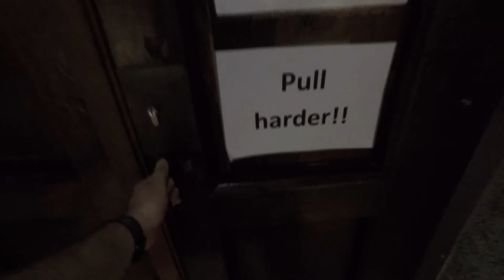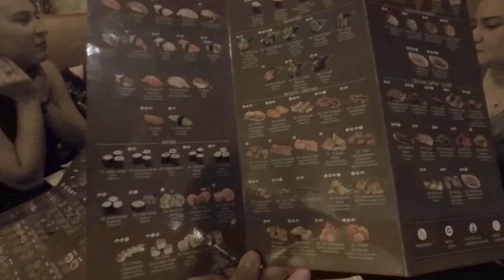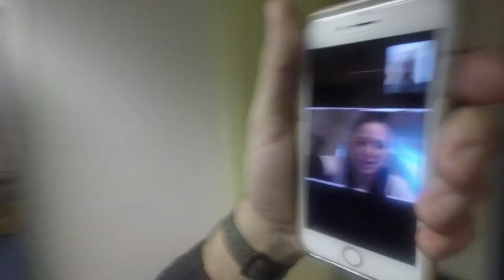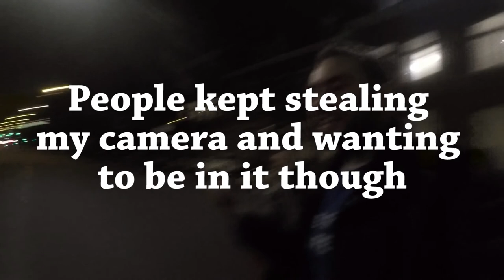TRYING SUSHI FOR THE FIRST TIME // VLOG 26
Songs: Jeff Kaale (X I X X) - strawberry
YMCA - The Village People
HAPPY BIRTHDAY MADISON
Lots going on in this vlog! Thats why it ran a bit long!